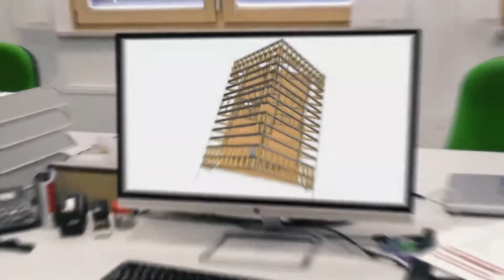Zakaj je JELOVICA TOP proizvajalec lesenih hiš - E.Book SLOWOODLIFE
Podjetje JELOVICA Hiše spada v sam vrh vodilnih slovenskih proizvajalcev lesenih hiš. Njihove reference segajo od lesenih nizkoenergijskih in pasivnih vrtcev ter šol do montažnih večstanovanjskih in lesenih turističnih objektov. Postavili so že več kot 12.500 nizkoenergijskih gradenj in so pomemben izvoznik na najzahtevnejše evropske trge. Prisotni so na trgih Nemčije, Švice, Italije, Avstrije, Hrvaške in tudi drugod. S strategijo razvoja in poslovanja, ki že desetletja temelji na trajnostni naravnanosti, se ponašajo z več kot 80-letno tradicijo in spadajo med evropske pionirje na področju energijsko visoko učinkovite lesene gradnje.

Jelovico podrobneje predstavljamo v E.Booku "Kdo so slovenski TOP proizvajalci lesenih hiš in zakaj", ki ga lahko brezplačno snamete na

Why JELOVICA is the TOP Manufacturer of wooden houses - E.Book SLOWOODLIFE
The company JELOVICA Houses ranks among the top Slovenian manufacturers of wooden houses. Their portfolio includes references from wooden low-energy and passive kindergartens and schools to prefabricated multi-unit residential buildings and wooden tourist facilities. They have completed over 12,500 low-energy constructions and are a significant exporter to the most demanding European markets. They are present in the markets of Germany, Switzerland, Italy, Austria, Croatia, and elsewhere. With a development and business strategy grounded in sustainability for decades, they boast over 80 years of tradition and are considered European pioneers in energy-efficient wooden construction.

We present JELOVICA in more detail in the E.Book "Who are the TOP Slovenian manufacturers of wooden houses and why", which you can download for free